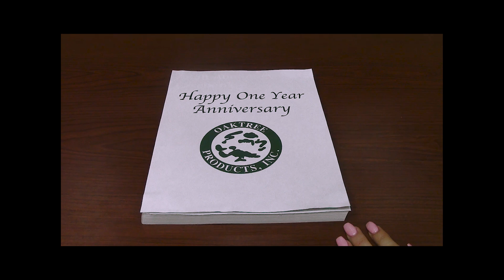Oaktree's Special One Year Anniversary in Our New Building!